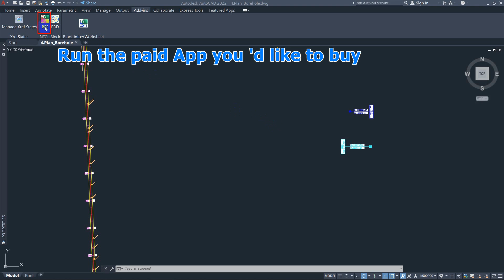How to send a request for OFFLINE license after purchasing from Autodesk App Store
By default, an ONLINE license is automatically assigned to the Autodesk ID that made the purchase.  Online license requires user to sign-in AutoCAD with the Autodesk ID which made the App purchase to use App.
User can also request an OFFLINE license, which ties to a physical computer but do not require signing-in to use App.
Popular forms of App licenses are:
(1)- Common online license system provided by AUTODESK
(2)- Private online license system provided by App publisher
(3)- Offline license system provided by App publisher